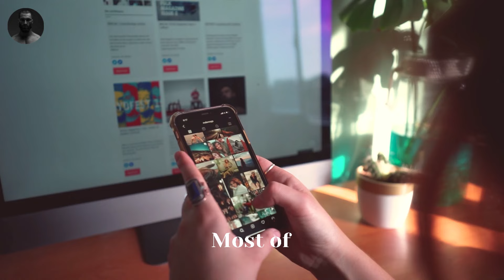5 Sigma Traits of 'GHOST' (LIFE CHANGING)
A Sigma doesn't follow the traditional patterns. He lives his own mind, live by his own rules and remains unbothered by the society. In this chapter, learn how to become the rarest kind of Sigma unlike many degenerate men in the society.
This is a Non-negotiable!!!